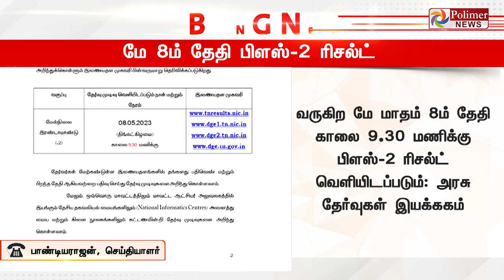மே 8ம் தேதி பிளஸ்-2 ரிசல்ட்.!..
Keep supporting us to